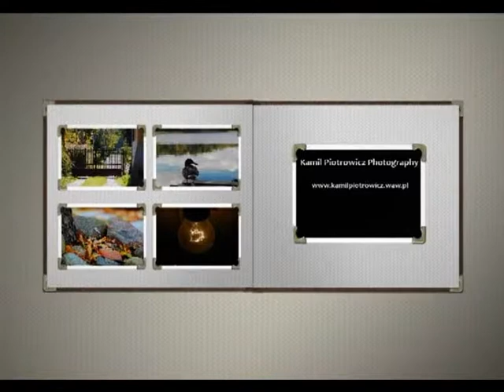Prezentacja jesienna fotografii Kamila Piotrowicza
Klip wideo oraz zawarte w nim zdjęcia chronione na mocy praw autorskich.
Muzyka: Chopin - Nokturn Es-Dur OP. 55 nr. 2
Kontakt z fotografem: